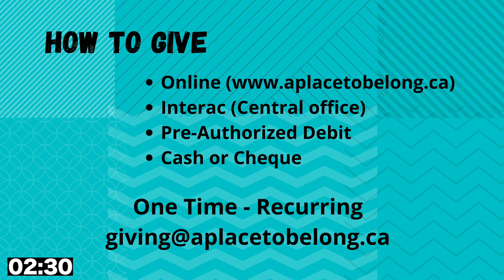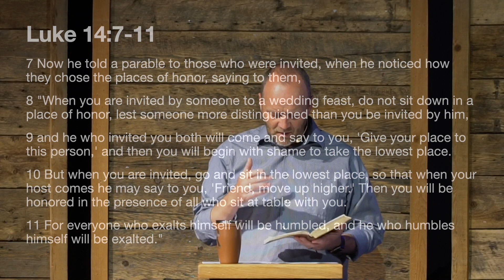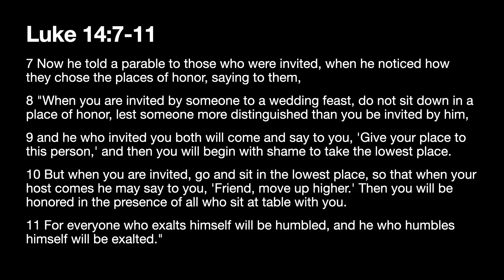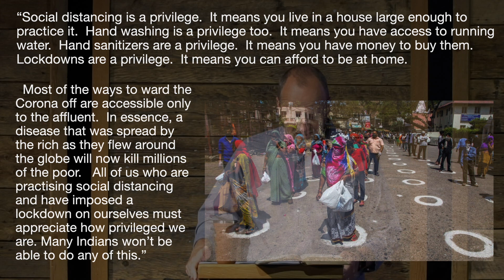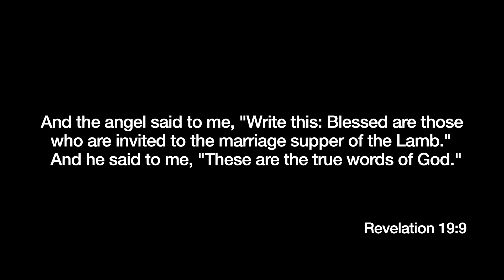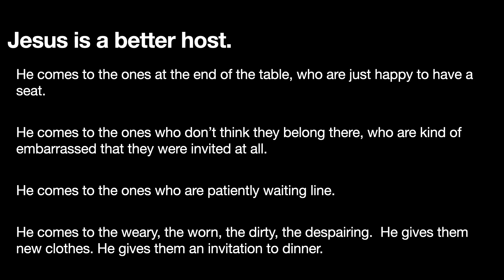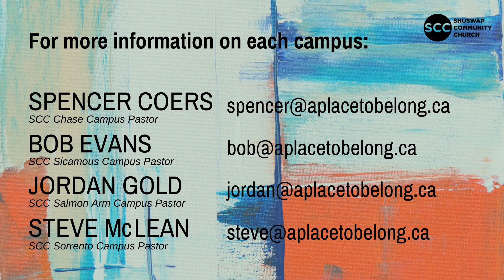We Are SCC, June 7th 2020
Encountering Jesus // Luke 14:7-11 // Ben Hall